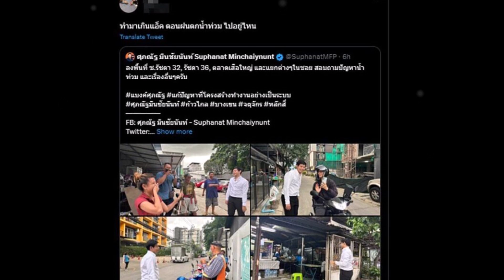แบงค์ ศุภณัฐ ส.ส. พรรคก้าวไกล ฟาดกลับ ถูกแซะ ตอนน้ำท่วมไปอยู่ไหน